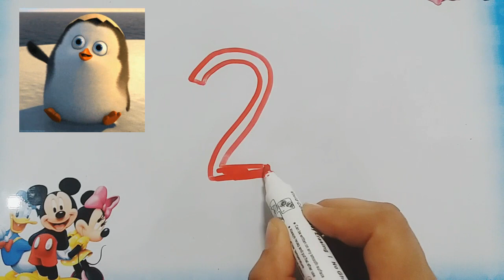draw a number for children,bolalar uchun raqam chizish,बच्चों के लिए एक नंबर बनाएं